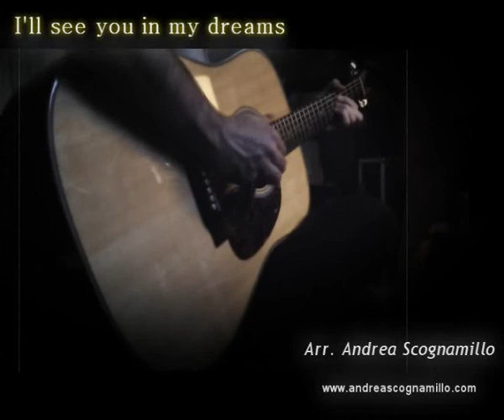I'll see you in my dreams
Arr. by Andrea Scognamillo